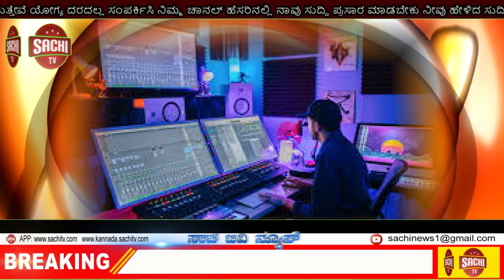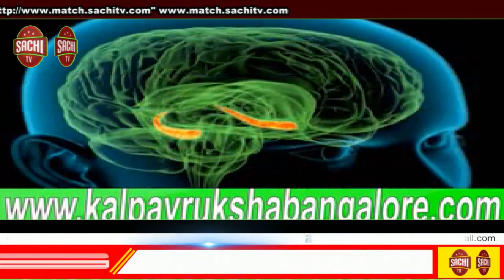ಬೀದಿ ಬದಿ ವ್ಯಾಪಾರಸ್ಥರಿಗೆ | ಜೊಲ್ಲೆ ಜಿ ಯವರ | ಸಹಾಯಧನ ವಿತರಣೆ| sachi tv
ಖಡಕಲಾಟ, ಚಿಕ್ಕಲವಾಳ
ಕೊರೊನಾ ಹಾವಳಿಯಿಂದ ತತ್ತರಿಸಿದ ಬೀದಿ ಬದಿ ವ್ಯಾಪಾರಸ್ಥರಿಗೆ ಸಹಾಯಧನ ವಿತರಣೆ!

 ಚಿಕ್ಕೋಡಿ ಲೋಕಸಭೆ ವ್ಯಾಪ್ತಿಯಲ್ಲಿ ಬರುವ ಖಡಕಲಾಟ, ಚಿಕ್ಕಲವಾಳ ಗ್ರಾಮದಲ್ಲಿ ರಾಜ್ಯ ಮಹಿಳಾ ಮತ್ತು ಮಕ್ಕಳ ಕಲ್ಯಾಣ, ವಿಕಲಚೇತನರ ಹಾಗೂ ಹಿರಿಯ ನಾಗರಿಕರ ಸಬಲೀಕರಣ ಇಲಾಖೆ ಸಚಿವರಾದ ಸೌ. ಶಶಿಕಲಾ ಜೊಲ್ಲೆ ಜಿ, ಹಾಗೂ ಚಿಕ್ಕೋಡಿ ಲೋಕಸಭೆ ಸಂಸದರಾದ ಮಾನ್ಯ ಶ್ರೀ ಅಣ್ಣಾಸಾಹೇಬ ಜೊಲ್ಲೆ ಜಿ ಯವರ ವಿಶೇಷ ಪ್ರಯತ್ನದಿಂದ ಮಹಿಳಾ ಮತ್ತು ಮಕ್ಕಳ ಕಲ್ಯಾಣ ಇಲಾಖೆ ವತಿಯಿಂದ ಕೊರೊನಾ ಸಂದರ್ಭದಲ್ಲಿ ವ್ಯಾಪಾರ ಇಲ್ಲದೇ ಸಮಸ್ಯೆಗಳಿಗೆ ತುತ್ತಾಗಿದ್ದ ಬೀದಿ ವ್ಯಾಪಾರಸ್ಥ ಫಲಾನುಭವಿಗಳಿಗೆ ತಲಾ 10,000/-ರೂ ಗಳನ್ನು ಅವರ ಖಾತೆಗೆ ಜಮಾ ಮಾಡಿ, ಊರಿನ  ಹಿರಿಯರು, ಮುಖಂಡರು, ಮಹಿಳೆಯರು ಒಡಗೂಡಿ ಅಭಿನಂದನಾ ಪತ್ರಗಳನ್ನು ವಿತರಿಸಿದರು.

खडकलाट, चिक्कलवाळ
कोरोना महामारीच्या पार्श्वभूमीवर भाजीपाला विक्रेत्यांना मदतनिधी वाटप!

चीक्कोडी लोकसभा मतदारसंघातील खडकलाट, चिक्कलवाळ गावात राज्य महिला व बालविकास विभाग,अपंगत्व आणि ज्येष्ठ नागरिकांचे सशक्तिकरण विभागाच्या मंत्री सौ. शशिकला जोल्ले जी(वहिनी) आणि चिक्कोडी लोकसभेचे खासदार माननीय श्री अण्णासाहेब जोल्ले,जी यांच्या विशेष प्रयत्नातून महिला व बालविकास विभागाच्या वतीने कोरोनाच्या पार्श्वभूमीवर व्यापार नाही ते अडचणीत सापडलेल्या भाजीपाला विक्रेते लाभार्थ्यांच्या खात्याला 10,000/- रू जमा करून, अभिनंदन पत्र मान्यवरांच्या हस्ते वाटप करण्यात आले.